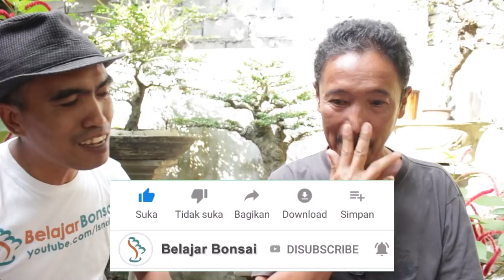Apa Kabar Pak Nano AP - Juri Madya Senior di PPBI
Pak Nano, Juri Madya senior di PPBI, sedang berjuang melawan penyakit storke yang telah di derita selama 1,5 tahun terakhir.

Meski beliau masih belum bisa beraktifitas dengan maksimal, belaiau masih bisa menggunakan gunting untuk merawat bonsai-bonsai yang dimilikinya.